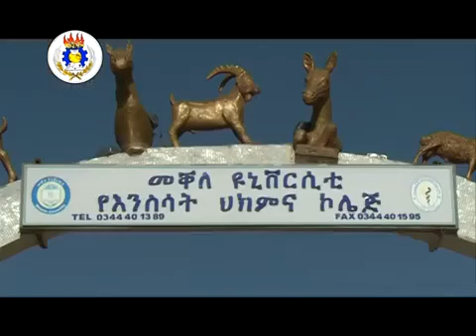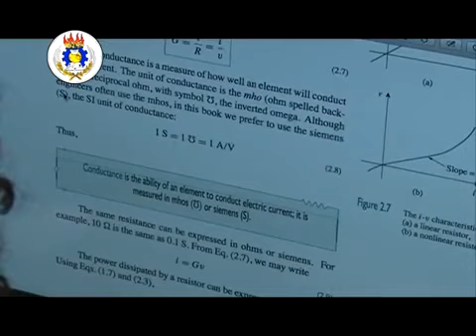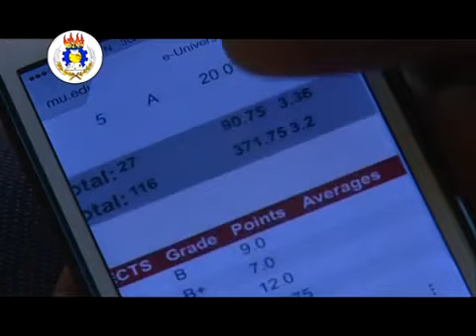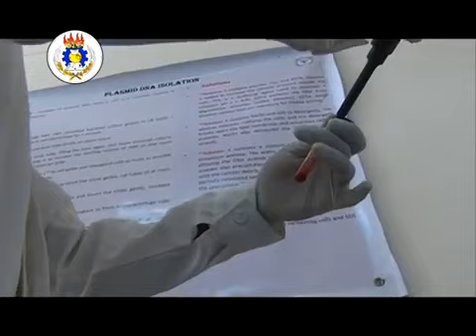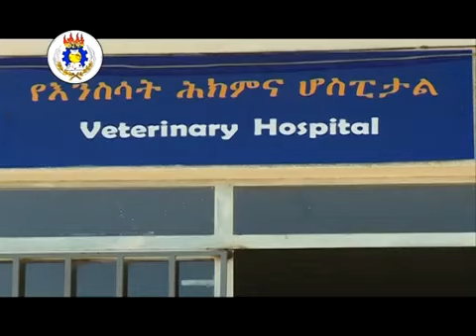መቐለ ዩኒቨርሲቲ ከወታደራዊ ካምፕ ወደ ከፍትኛ የትምህርት ተቋም